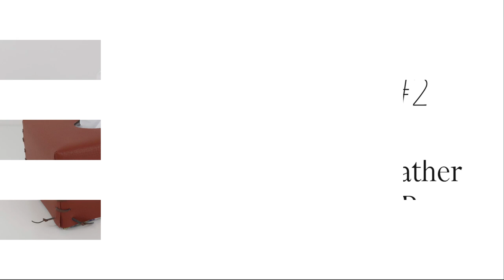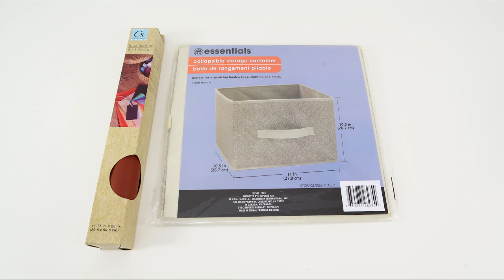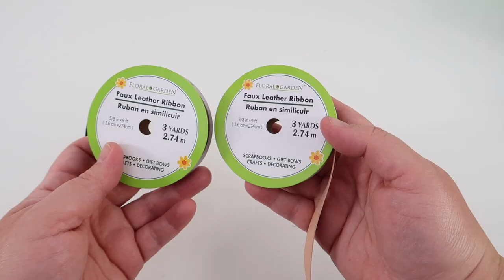FAUX LEATHER DECOR DIY / DOLLAR TREE DIY / LARGE FAUX LEATHER PILLOW / FAUX LEATHER BASKET DIY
Hi everyone. Sorry it's been so long since my last video, I had computer issues. 2 bad computers later.
Here are 4 Faux Leather DIYs to pick from for this coming Home Fall Decor. More coming your way soon! ♥K

00:24   DIY # 1   Faux Leather Large Pillow
05:10   DIY # 2   Faux Leather Tissue Box
16:39   DIY # 3   Faux Leather Storage Box
34:02   DIY # 4   Faux Leather Basket

Supplies :  DIY 1  Large Faux Pillow

-2 faux leather 11.75in x20in      (Dollar Tree)
-2 canvas tote bags       (Dollar Tree)
-poly fiber (I used body pillow)   (Walmart)
attach with Hot Glue, Fabric Glue or sew.

Supplies :  DIY 2  Faux Leather Tissue Box

-Tissue box (recycled)   ( Dollar Tree)
-faux leather ribbon (Dollar Tree)
-faux leather 11.75in x20in       (Dollar Tree)

Supplies :  DIY 3  Faux Leather Storage Box

 -2 1/2  faux leather 11.75in x20in       (Dollar Tree)
            -1 faux leather for lid
-collapsible storage container 11"x10.5"      (Dollar Tree)
-cardboard    (free)
-Gorilla Clear Glue       (Home Depot)
-fabric glue
-pins   (Dollar Tree)
-black electrical tape   (Dollar Tree)
-brown electrical tape
-Mini Bolt Cutter:

Supplies :  DIY 4   Faux Leather Basket

-2 faux leather 11.75in x20in      (Dollar Tree)
-5 faux leather ribbon 3 yard (2.74cm) (Dollar Tree)
-basket      (Dollar Tree)
- brown electrical tape:
      OR   BETTER PRICE

MY FAVORITE  TOOLS:

Wood Burning Tool:

Mini Bolt Cutter  Capri Tools CP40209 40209 Klinge Mini Bolt Cutter, 8":

Blusmart Mini Hot Glue Gun, 20W High Temperature: